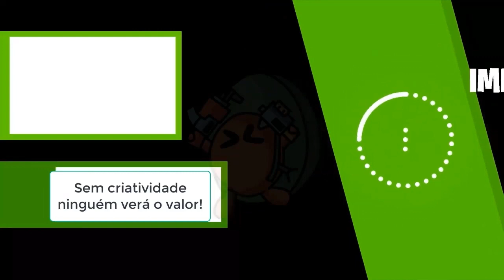KOIKATSU PARTY CHARACTER CARDS AND ARTS AND SCENES PART #2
Que tal explorar um pouco mais sobre a comunidade do KOIKATSU PARTY através deste conteúdo de compilado sobre personagens, cenas e cartões?

Esse conteúdo digamos que é um compilado sobre como é o jogo do Koikatsu Party em sua versão BetterRepack e espero que dê audiência porque assim posso futuramente instalar ele e fazer funcionar uma nova série no canal com direto a muitos CHARACTER CARDS!

Koikatsu é o outro game polêmico da Illusion Games podendo ser bem comparado ao antigo Rapelay, pois envolve de crianças a adolescentes no enredo do jogo baseado em anime.

Detalhe neste vídeo editado para a personagem CODE-MAYA V2 de Valentine's Day Edition.

Koikatsu está disponível na Steam, mas está num preço abusivo ao meu ver.